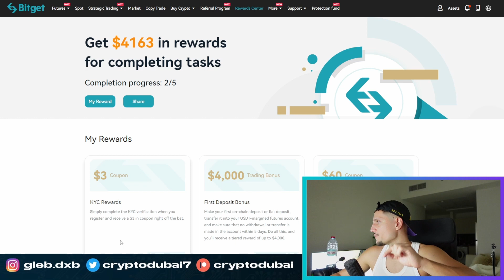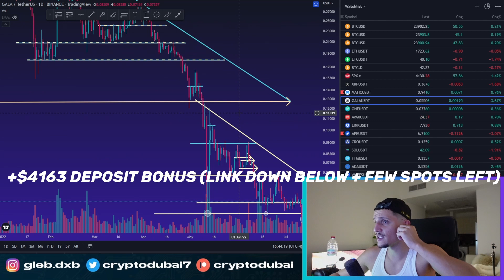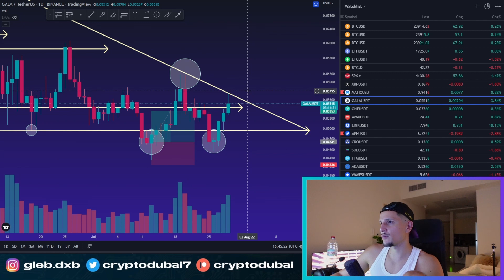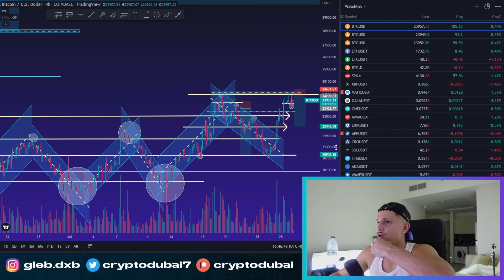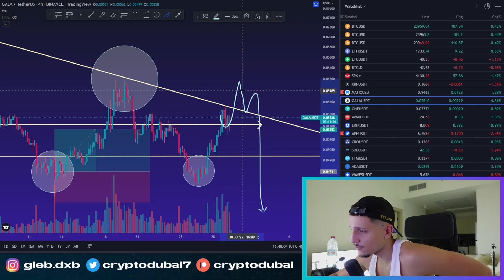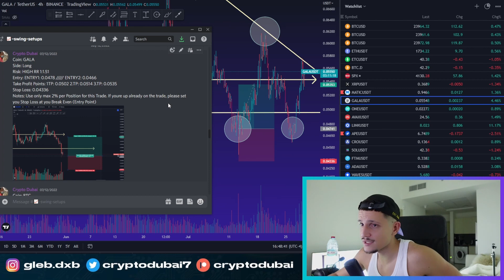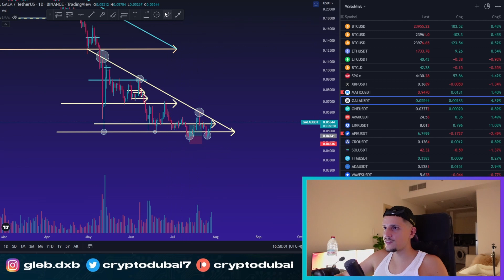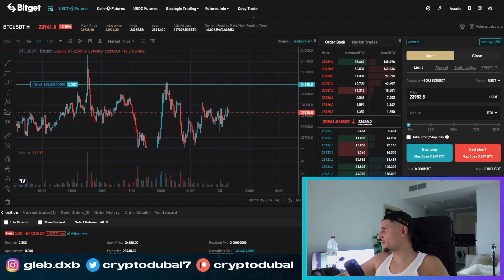GALA GAMES: OMG EMERGENCY!!!!!!! (price prediction)